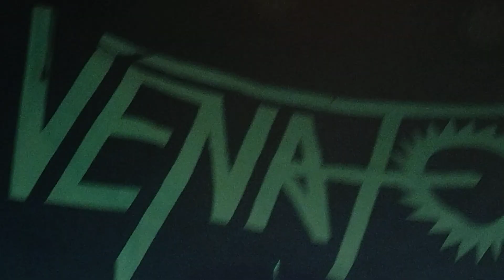Venator - 'Steal the Night' (Little Black Forest Fest, Villingen-Schwenningen 2024)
live recorded by Dark Tools in April 2024
@ Kulturzentrum Klosterhof